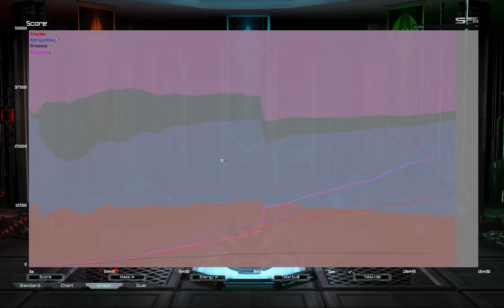Forged Alliance: bashing noobs /w Vanguard